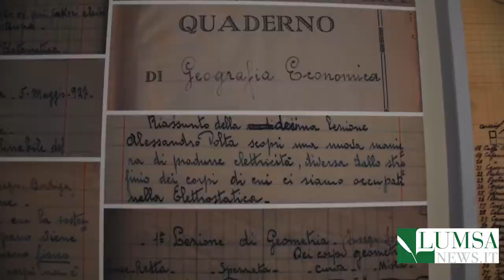Il confino politico a Ustica nel 1926-1927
Fino al 26 settembre sarà in esposizione alla Casa della Memoria e della Storia una mostra sulla vita dei confinati a Ustica.